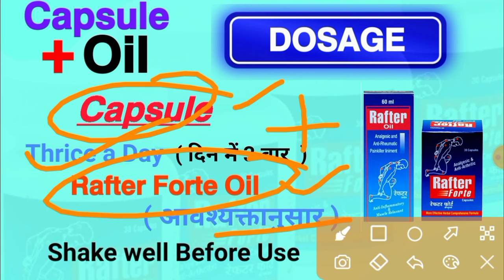rafter forte capsules and oil | joint and muscle pain treatment | ghutno ka dard kaise theek karen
AYUSEA Healthcare के Rafter Forte कैप्सूल एक अद्वितीय हर्बल व्यापक फॉर्मूलेशन है. इसमें सच्ची जड़ी-बूटियों का मिश्रण होता है जो दर्द और सूजन को हल करने में काम करता है। प्रमुख जड़ी-बूटियाँ जिनमें महारसनदी क्वाथ घनस्टाव, गोखरू घनस्टेव, योग्राम गुग्गुअल और कई अन्य शामिल हैं।

Rafter oil links -

Combo link -

RAFTER FORTE capsules.

UNIQUE COMPREHENSIVE HERBAL FORMULATION

REVITALIZE YOUR JOINTS AND REMOVE THE AGONY OF ARTHRITIS AND GOUT WITH RAFTER FORTE

AYUSEA HEALTHCARE's  RAFTER FORTE cap contains a blend of true herbs that works in resolving pain and inflammation of joints and muscles. principal herbs including maharasnadi kwath ghanstave, gokhru ghanstave ,yograj guggual works in conjugation to obtain required results. capsules are manufactured to high quality standards with only the best, premium and natural ingredients. RAFTER FORTE is 100% safe and causes no side effect for long term usage.

    RAFTER FORTE is remedy for moderate to acute muscle skeletal pain and also a recommended therapy in old age for easy  life going.

 HOW RAFTER  FORTE WORKS AS MULTI-ACTION PHYTO-MEDICINE ?
 Reduces pain and inflammation of affected joints.
 Lowers RA factor and ESR.
 Decreases uric acid level in blood.
 Minimize cartilage destruction by modifying disease pattern.
    OBSERVATORY REPORT: More than 95% patients found satisfactory results in sign and  symptoms of arthritis and gout with       RAFTER FORTE.

 FOR OPTIMUM RESULTS USE RAFTER FORTE CAP ALONG WITH RAFTER OIL.

INDICATIONS:
   RHEUMATOID -ARTHRITIS.
  CERVICAL AND LUMBAR SPONDYLOSIS.
  OSTEO- ARTHRITIS
   ARTHRALGIA
    GOUT
    MUSCULO- SKELETAL CONDITIONS
   DOSE: 1 capsule 2-3 times a day with milk after meals or as directed by physician.
   PACKING : 30 capsules.

 RAFTER OIL- Pain and Stiffness reliever oil

Rafter oil contains five oils/extract of herbs which provide relief from pain of various etiology  .

Rafter oil promotes blood circulation in affected area thereby helps to mobilise gouty deposit from inflamed tissue and helps in relieving pain.

Rafter oil provides relief from acute and chronic rheumatism and other painful muskulo skeletal conditions. it resolve swelling faster and strengthens bones and muscles.

composition of oil involves mixture of  painkiller herbal tailas:

Narayan tail + Vishgarbh tail  + Gandhpoora tail + Mahamash tail

Indications:

Arthritis
Spondylitis
Sprain and strains
Stiffness, numbness, frozen shoulder
Back pain and slipped disc
Applications:

Apply 3-4 drops on affected area and massage lightly until absorbed three times a day or as directed by physician.

PACKING: 60ML,200ML